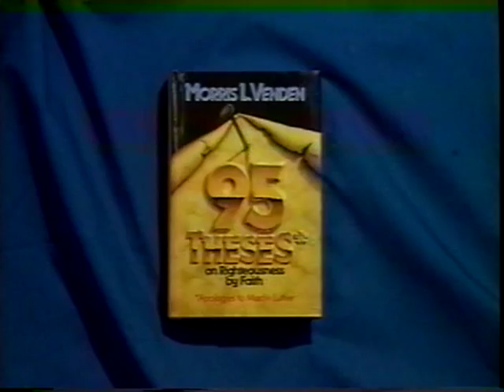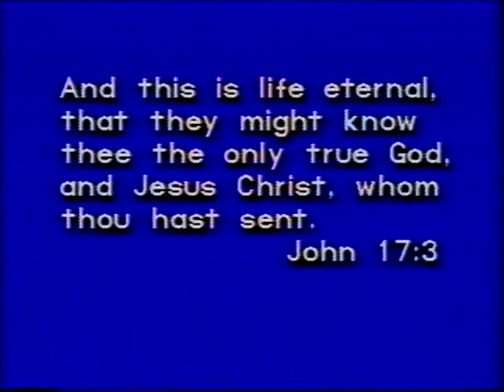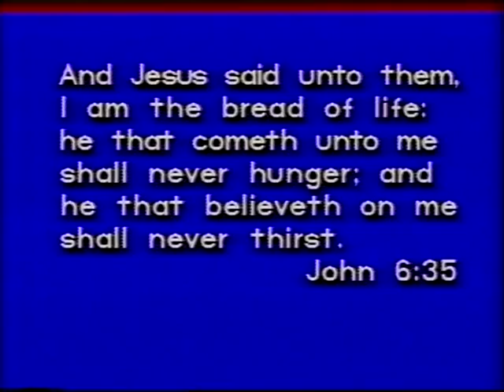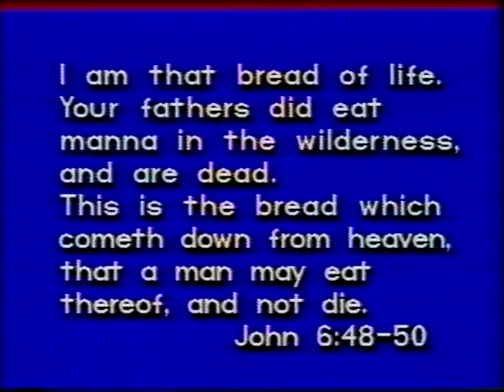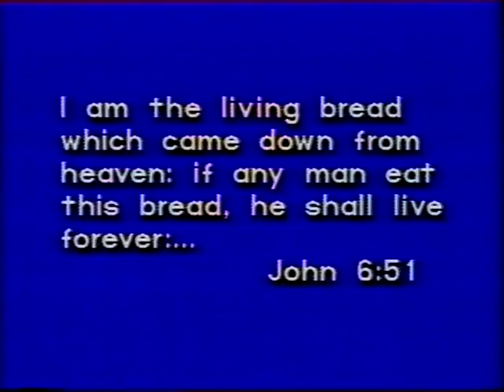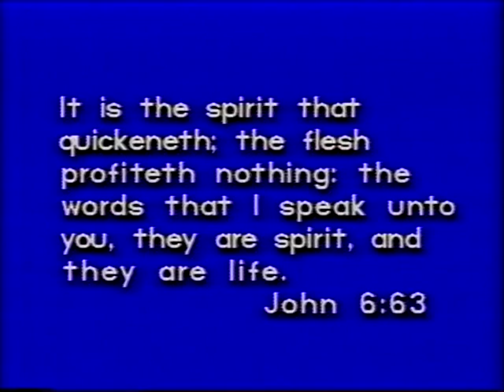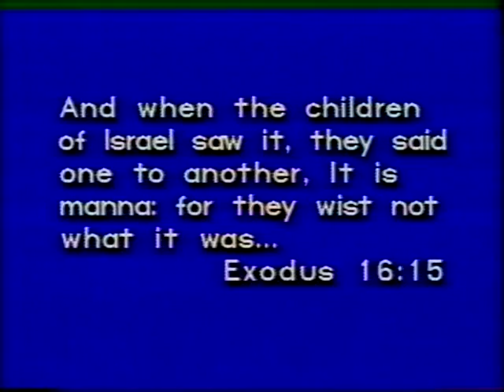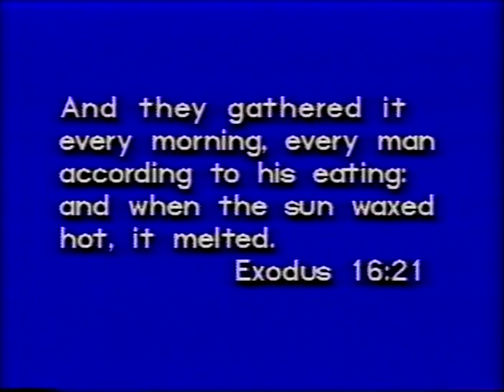Righteousness by Faith part 10: Relationship